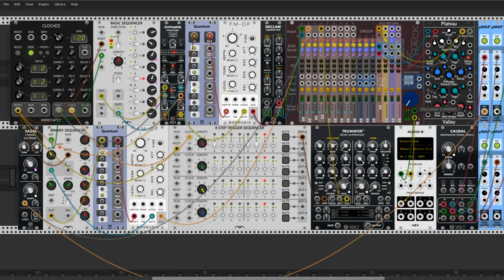Astral Body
Hi Rackhead

Today I present my new sonic voyage to the spiritual space somewhere in universe. I'm trying to make a minimal ptatch witch maximal posible movments inside there. Dopamine (Vult Mysteries) is a briliant module to get this. But new module from Count Modula are awesome too. Basic 8 Step Sequencer plus Dopamine, Quantum (ML Modules) and FM -OP it's magic.  Im realy enjoy playing this patch long time. I'm realize that is there much to correct but for now I'm happy to presents it for you. I hope you guys enjoy too listen this one. Cheers!